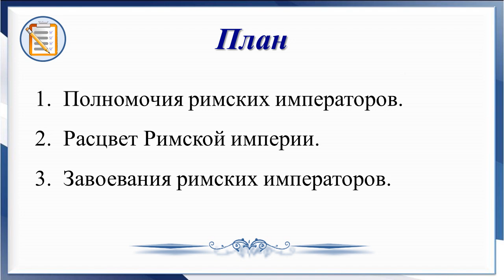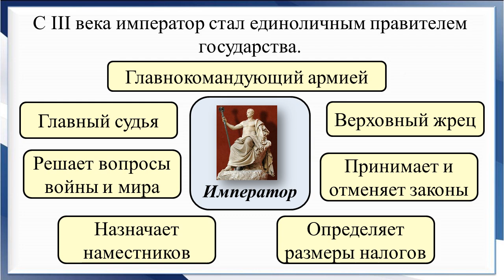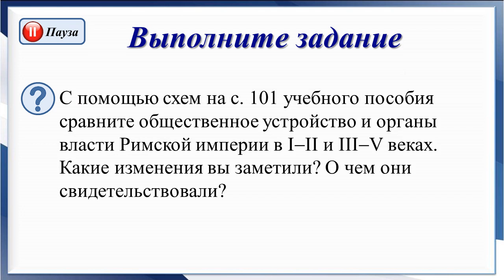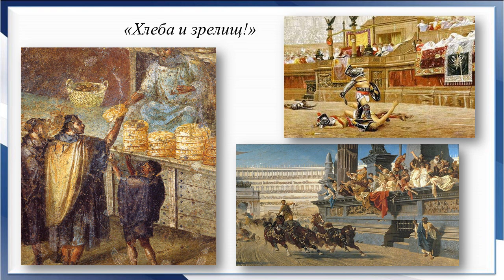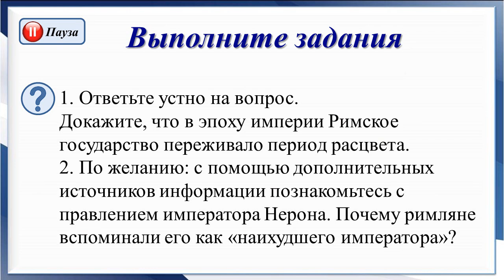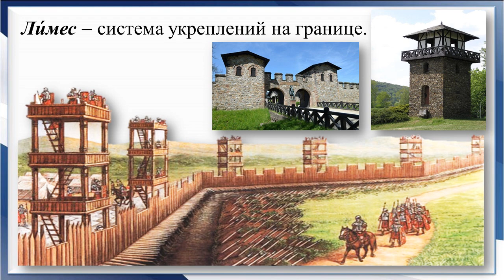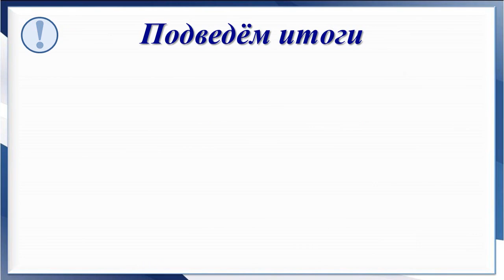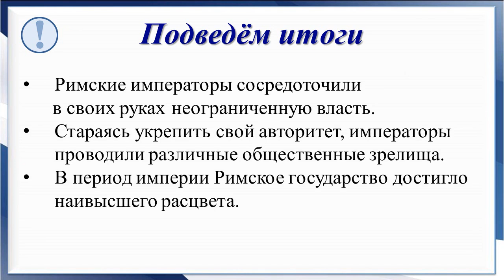Тема 53. Власть римских императоров